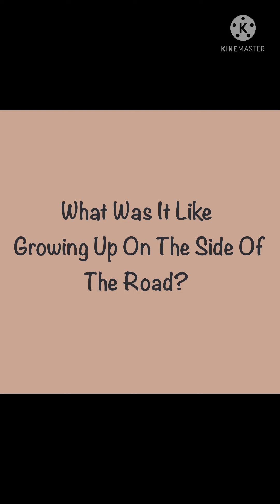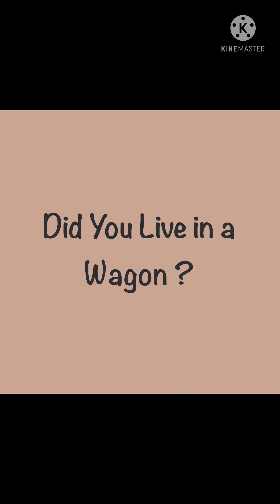In Conversation with Johnny McDonnell - Growing up as a Traveller in Ireland